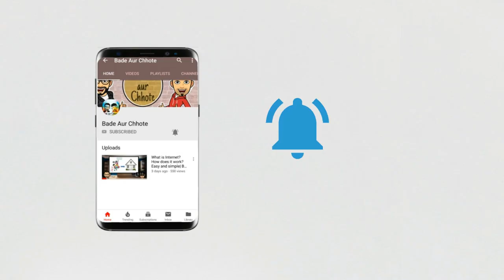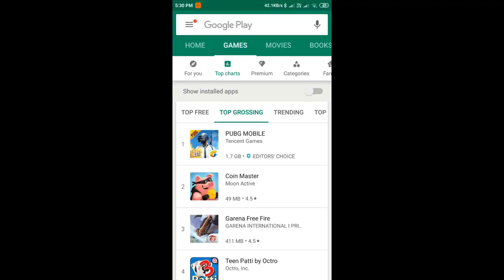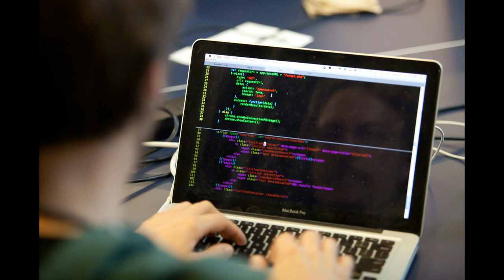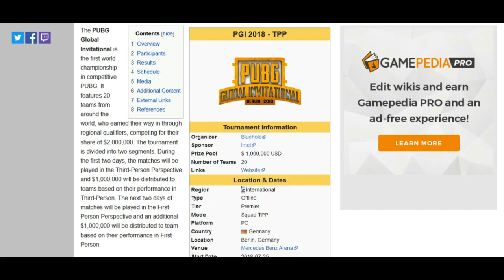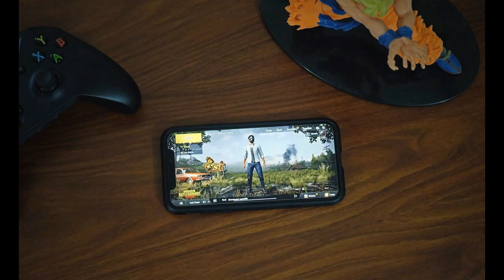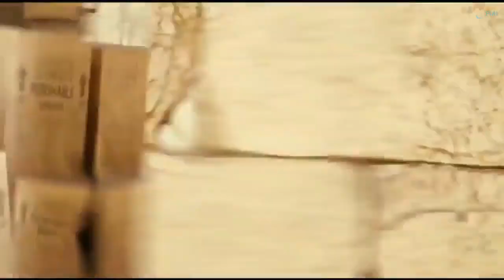PUBG ki Kahani || PUBG Facts, Pubg Fans Must Watch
In this video Bade and Chhote have described How PUBG game created by Brendon Greene. How PUBG earns and All the PUBG Facts are discussed in this video.